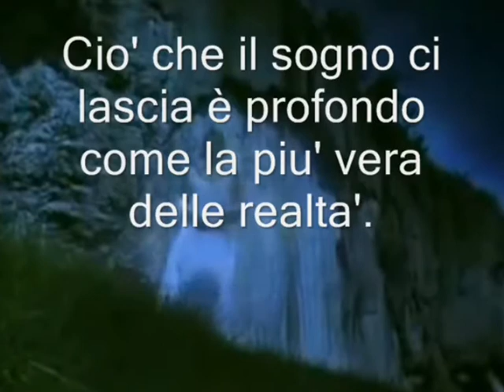IL DIVO,canta..En ARANYUEZ CON TU AMOR